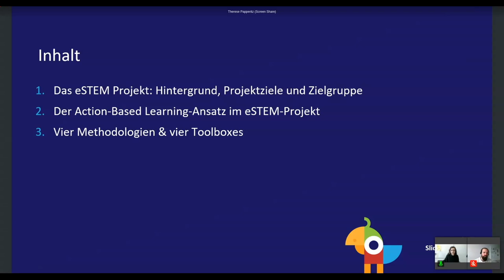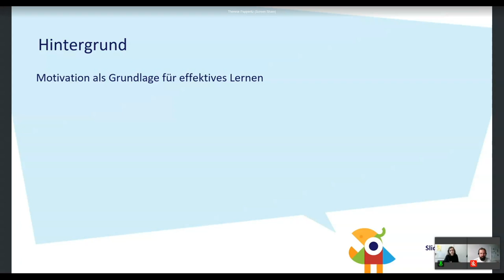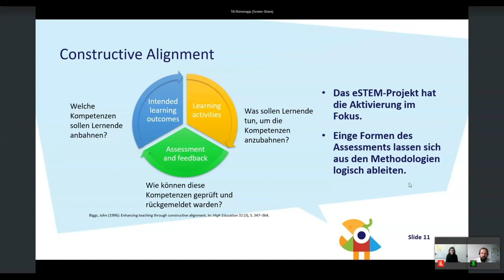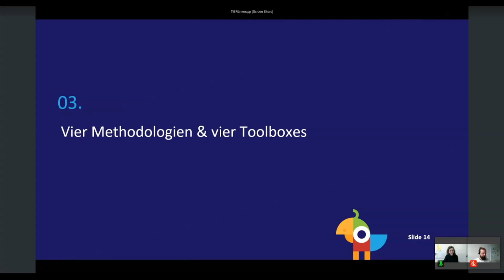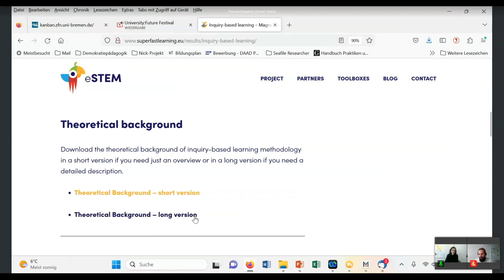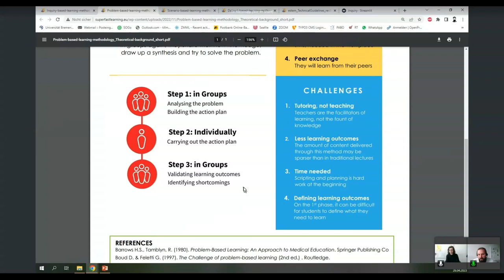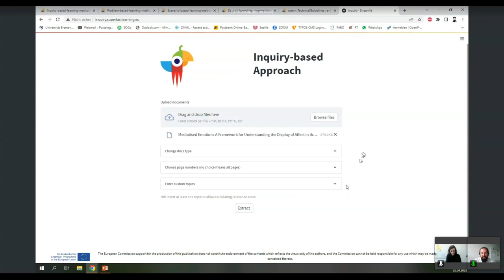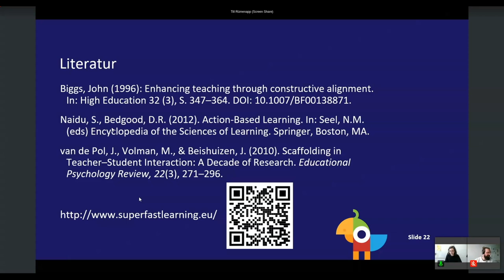Action-Based Learning Methodologies - Toolboxes zur Entwicklung aktivierender Lehre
Talk von Till Rümenapp und Therese Papperitz auf dem University:Future Festival.

Lehrende müssen immer wieder feststellen, dass es für eine erfolgreiche, inspirierende Lehre nicht ausreicht, Inhalte lediglich als Foliensätze oder als theoretische Vorträge zu präsentieren. Studien aus den Bereichen Didaktik und Lehr-Lern-Forschung zeigen stattdessen, dass aktivierende Methoden, die das Interesse der Studieren wecken und sie zum Mit- und Nachdenken anregen, Lernprozesse in hohem Maß unterstützen (vgl. Wieman 2014).
Im internationalen Projekt eSTEM wurden vier Toolboxes entwickelt, die Lehrende bei der Weiterentwicklung ihrer Lehrveranstaltungen im Sinne aktivierender Lehr-Lernmethoden unterstützen. Die Toolboxes beschreiben jeweils eine ausgewählte Action-Based Learning Methodologie: Inquiry-Based Learning, Problem-Based Learning, Scenario-Based Learning und Dataset-Based Learning.
Lehrenden werden durch die Toolboxes verschiedene Dokumente und Tools zur Verfügung gestellt, die sie bei der eigenständigen Entwicklung aktivierender Lehrszenarien begleiten. So laden die einführenden e-learning Kurse dazu ein, die jeweilige Toolbox kennenzulernen, die theoretical backgrounds informieren über die entsprechenden didaktischen Grundlagen der Methodologien. Die pedagogical guidelines bieten konkrete Handlungsanweisungen zur Konzeption und Durchführung der eigenen Lehrszenarien. Schließlich geben example presentations den Interessierten Orientierung durch good practise examples.
Zudem bietet das im Projekt entwickelte KI-Tool Lehrenden die Möglichkeit, verschiedene Dokumentenquellen für Lehrveranstaltungen aufzubereiten und zu verwertet.

Dieser Programmpunkt steht im Zusammenhang mit einer öffentlichen Förderung durch die Stiftung Innovation in der Hochschullehre (StIL).